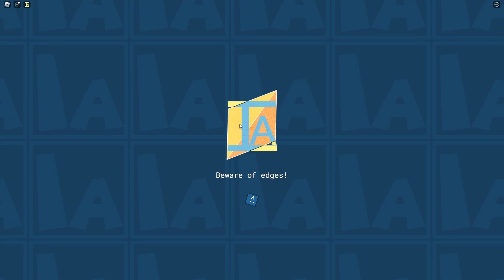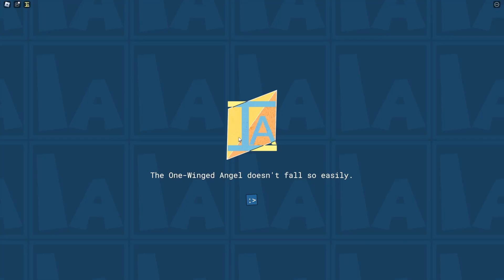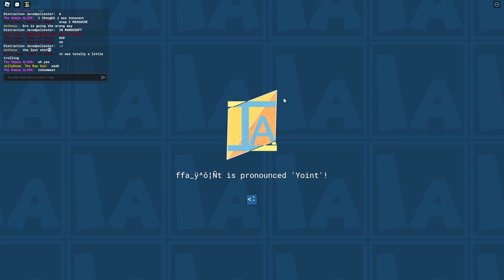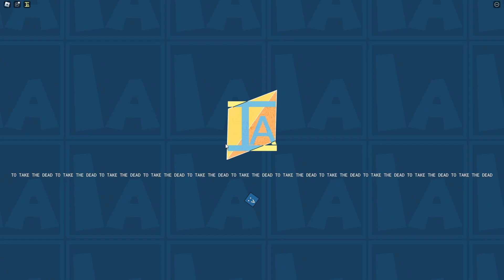Don't Judge Me - Item Asylum | Roblox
Don't tell my parents please